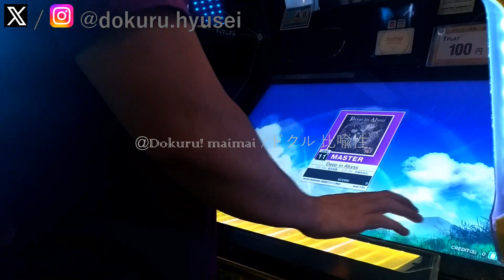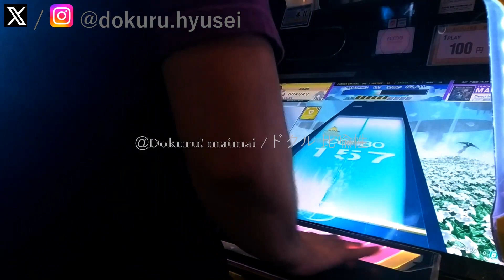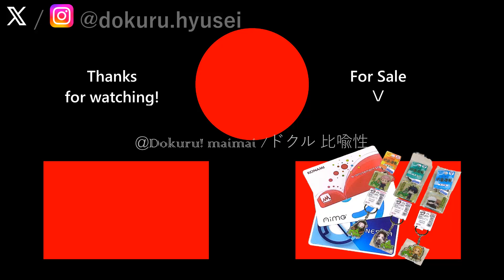[(JP / 日本) CHUNITHM SUN PLUS] Dokuru *Deep in Abyss* Master (1st try)